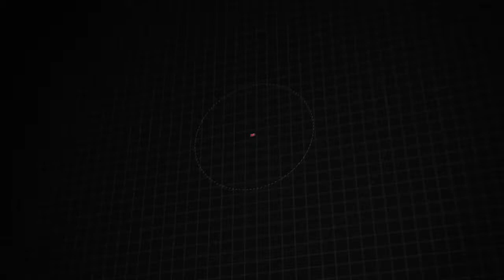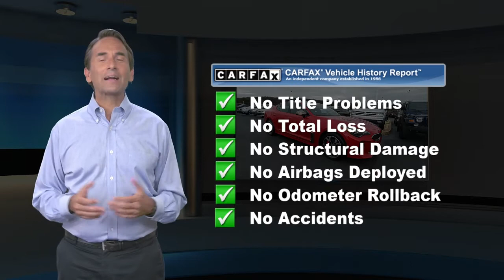Used 2018 Kia Stinger GT2, Downingtown, PA 210512A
1221 E. Lancaster Ave

Destination Downingtown! Jeff D'Ambrosio the dealership you can trust! Over 38 Acres of New & Pre-Owned Cars, Van, Trucks & SUV's. Guaranteed you will get the lowest Price from us or we will beat it!2018 Kia Stinger GT2 HiChroma Red CARFAX One-Owner. Clean CARFAX.

[RLVID:32411:9662417beb95c60e:6b4382718b389574:1]